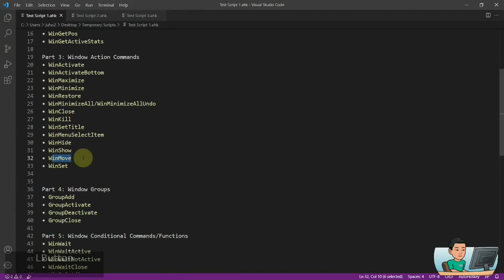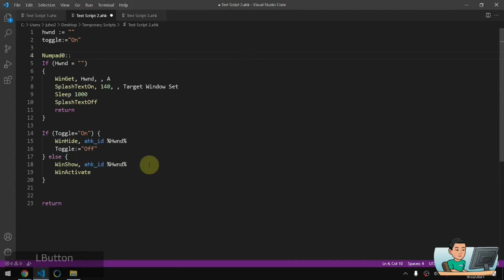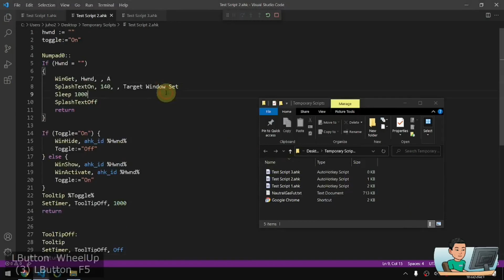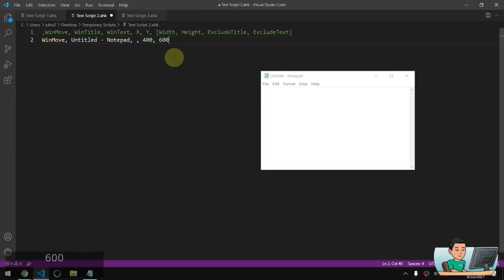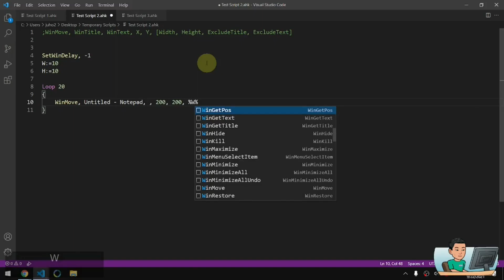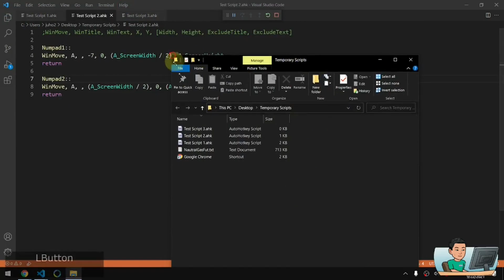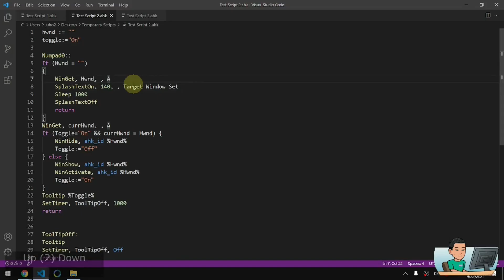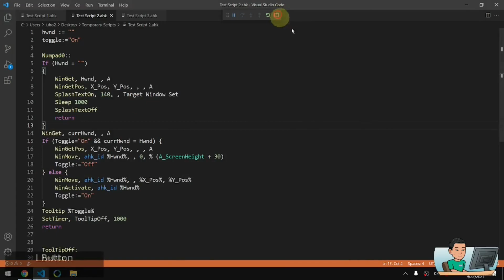[주호의 오토핫키 튜토리얼 #15 윈도우 조작] 파트 3-2 WinHide WinShow 및 WinMove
이번 영상에선 WinHide, WinShow 및 WinMove 명령어들을 봅니다.

• 드랍다운 리스트를 누른뒤 'Switch to Korean / 한국어 튜토리얼'를 선택하시고
• '튜토리얼 계획 보기'를 선택하시면 됩니다